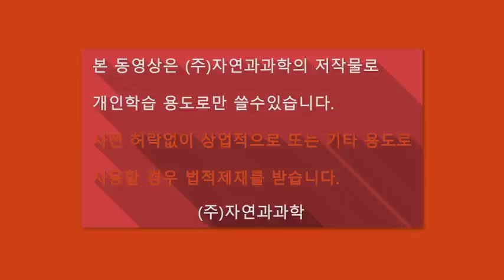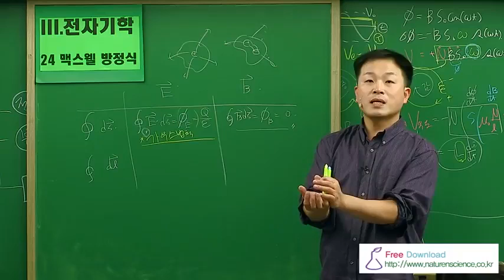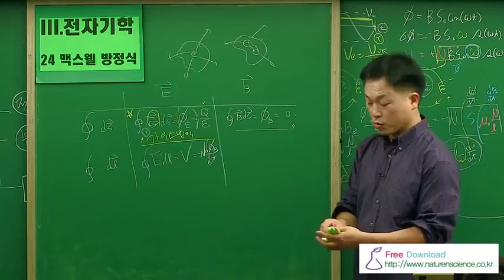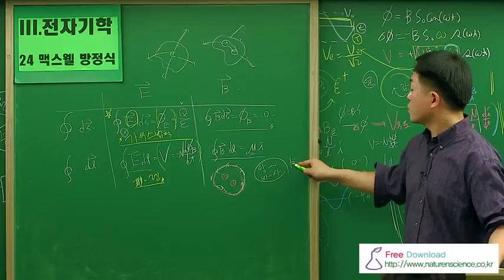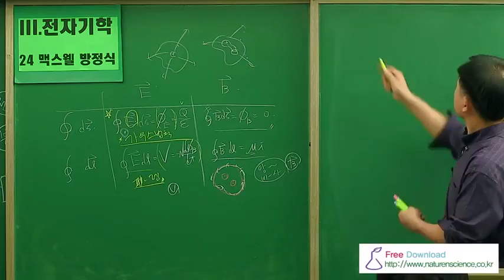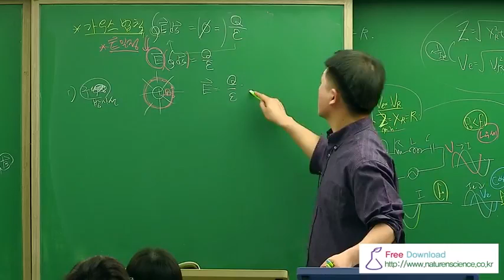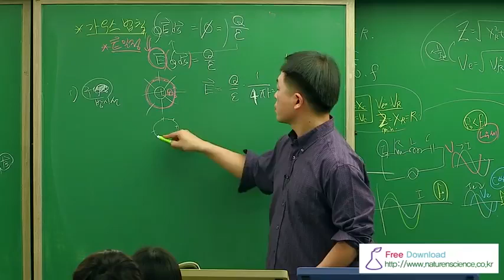[일반물리의 이해] 72 3전자기학 = 24 맥스웰방정식 1 - 예제 55, 56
이전판 예제 2017년 개정판 예제
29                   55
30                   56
[일반물리의 이해]  72 3전자기학 = 24 맥스웰방정식 1
우리말로 풀어쓴 물리학 강의, 우리말 물리-이론서,
일반물리의 이해,